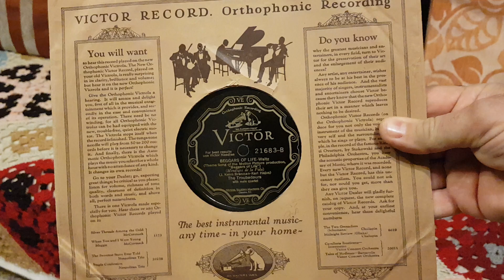Beggars Of Life - The Trovadours 1928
Well, to balance this record it had to be a soft song and here it is! From the motion picture of that same year, the main theme song.